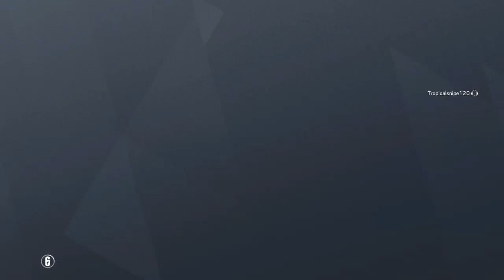PlayStation Plus league- Rainbow Six